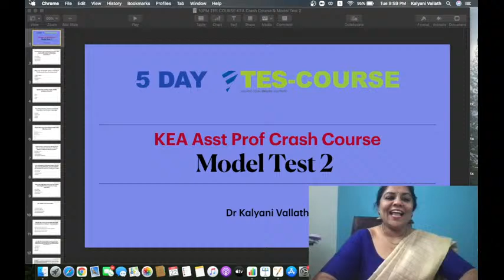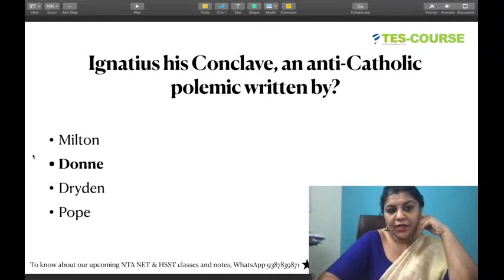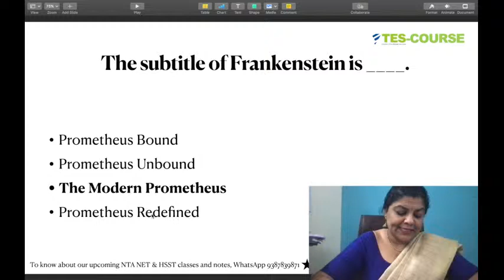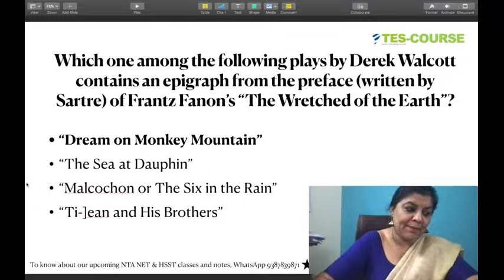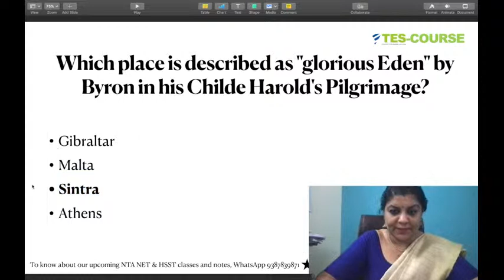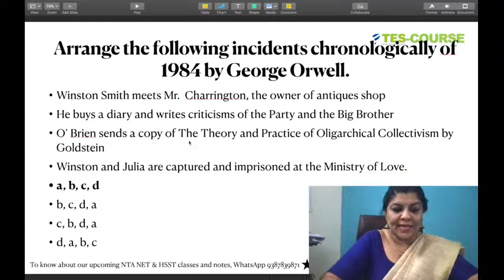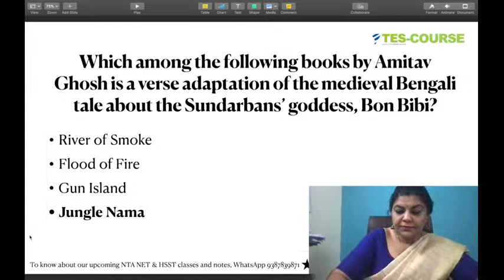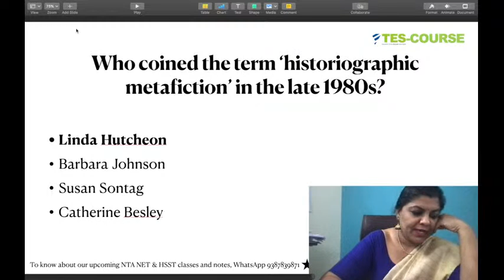KEA Crash Course & Model Test 2